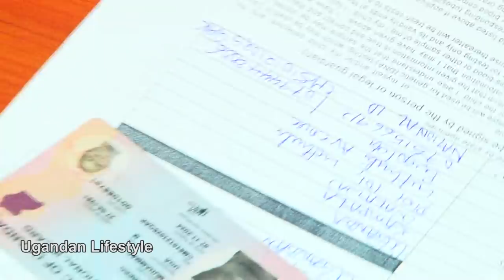Lwaki ngamba nti Muhammed Nsereko muganda wange. Abdul Nsereko asumuludde ebyama.